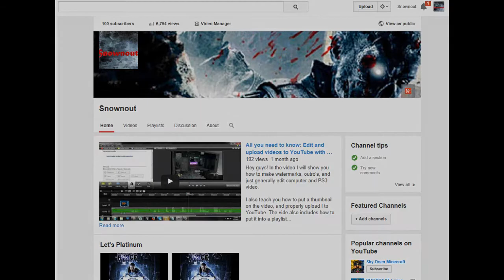Snownout's 100 Subscriber Spectacular!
Have a fantastic day guys :) please stick wit me as we push up through the masses!